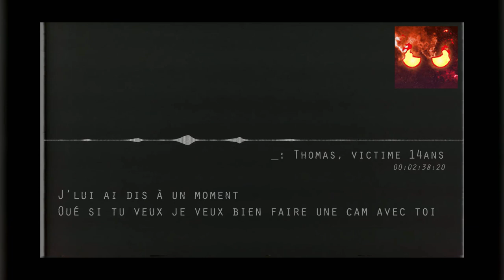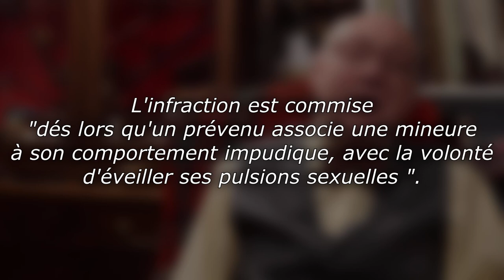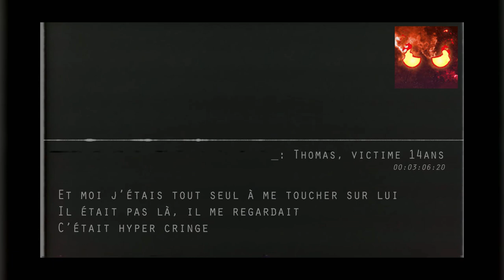Pyrorca / @MaxEstLa : l'affaire expliquée en 7 minutes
Récemment, le youtubeur @MaxEstLa a fait deux vidéos au sujet du comportement @TheWolfPiano. Il y met en évidence que  Pyrorca, a un rapport malsain avec les mineurs.
⬇️⬇️⬇️  POUR EN SAVOIR PLUS  ⬇️⬇️⬇️
Au delà des provocations régulières de Pyrorca, qui lui ont valu une réputation sulfureuse, que peut-on en penser d'un point de vue juridique.

Et comme d'habitude un IMMENSE merci à Thomas Blanchet pour le montage.